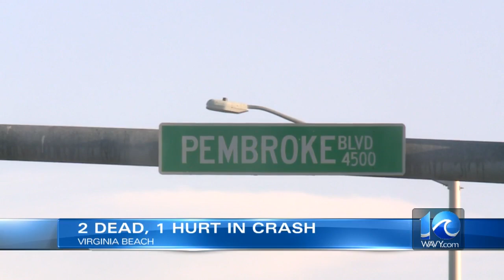Top Stories for Sept. 20, 2019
Marielena Balouris breaks down the top headlines for the afternoon of Friday, Sept. 20, 2019.